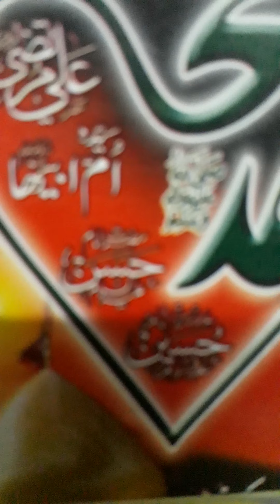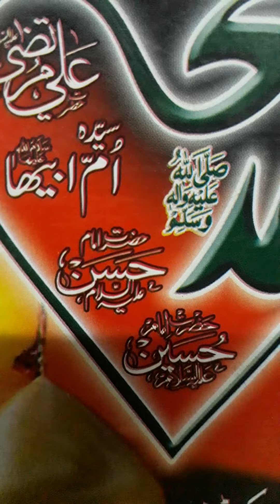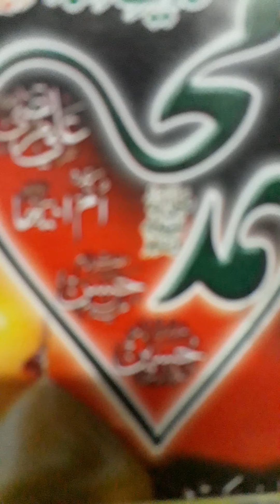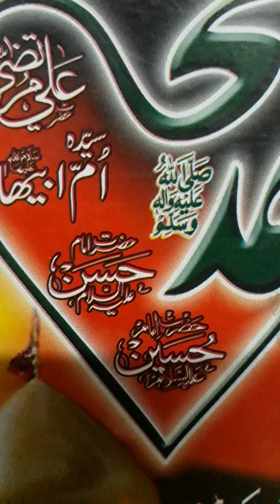Tofiq kis trha mangy